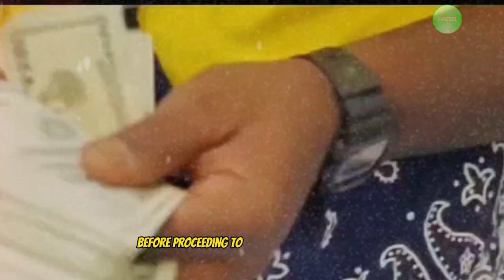Wizkid VS Davido - Lifestyle War (2023 Richest Singer)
Wizkid and Davido are currently two of the hottest musicians out of Nigeria taking up the international scene, These two artists, for over a decade, have continued to entertain their numerous fans across Nigeria, Africa and globally with songs.
So let's take a look at Davido’s net worth before proceeding to check Wizkid’s net worth, to determine who is richer between the two stars.
let's go!

More interesting videos coming 🔄🔜